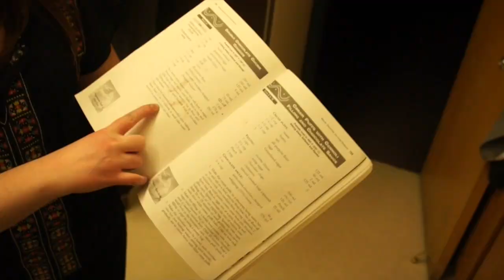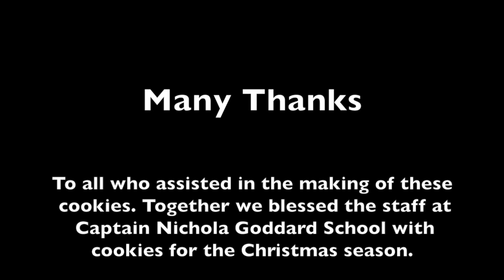Bake It for Love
The HHAC Young Adults got together for some Christmas Baking to bless the teachers at a local school.